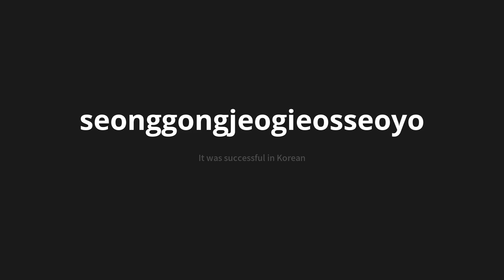How to pronounce seonggongjeogieosseoyo | 성공적이었어요 (It was successful in Korean)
Master the Pronunciation of 'seonggongjeogieosseoyo | 성공적이었어요' - which means : It was successful in Korean 📝 with @PronunciationKorean 🎓🗣️ - [Your Guide to Korean]

Learn to pronounce 'seonggongjeogieosseoyo' perfectly in Korean with our easy and engaging tutorial by @PronunciationKorean! 📖📽️ In this comprehensive video, we provide you with native speaker examples 🗣️👂 and phonetic breakdowns 🎵 to ensure you get the pronunciation just right.